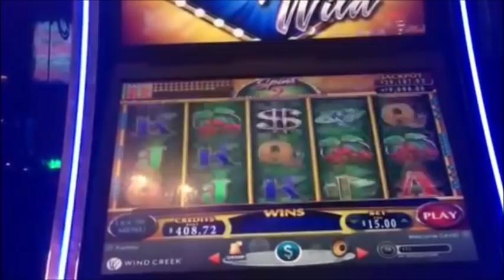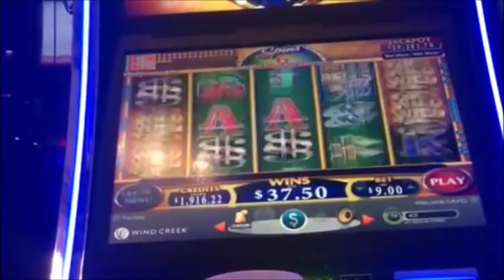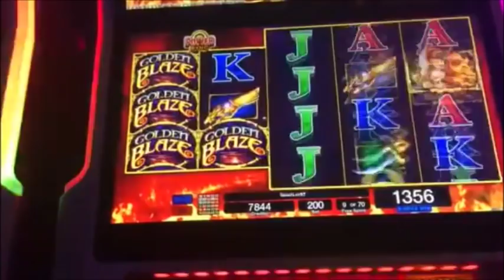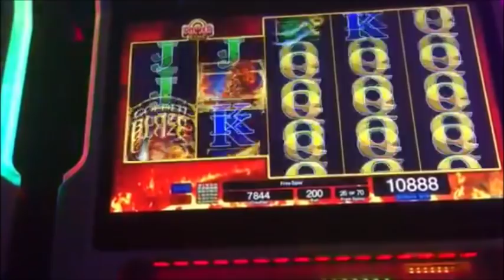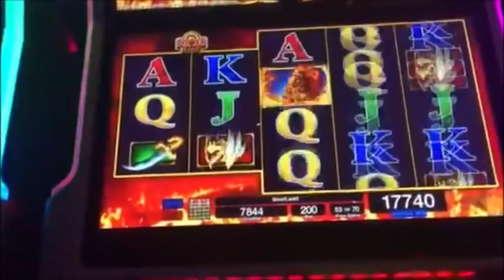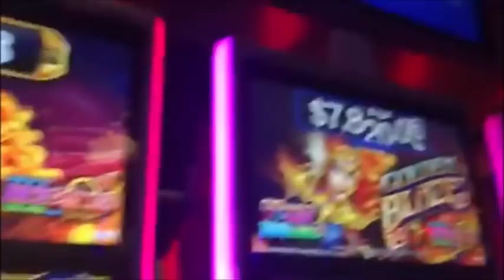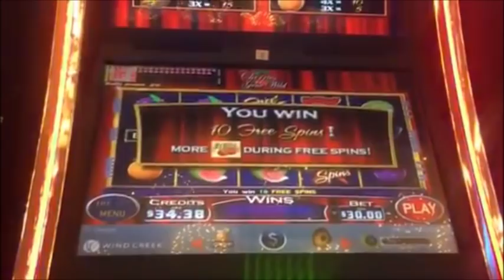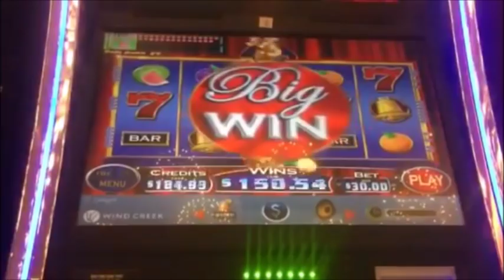$30 JACKPOT HANDPAY BIRDS OF PREY CHERRIES HUGE MAX BET